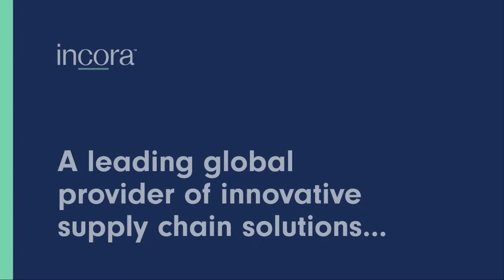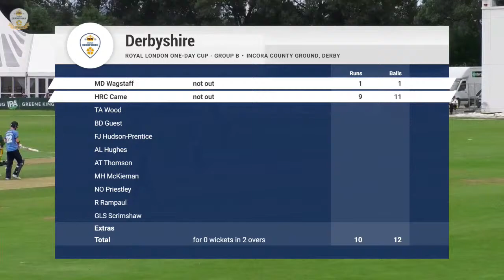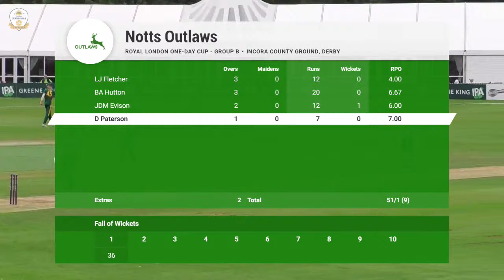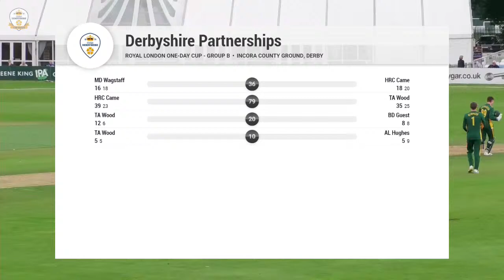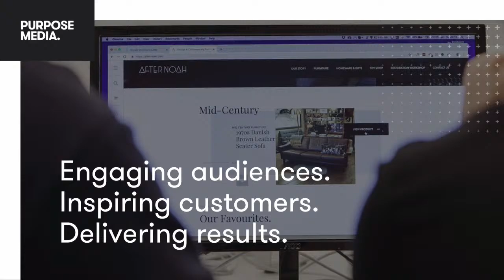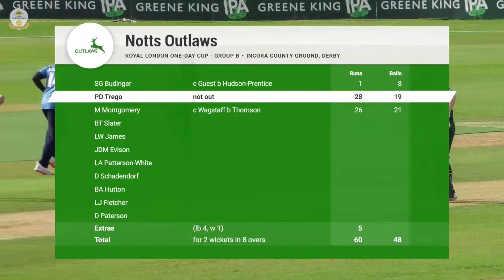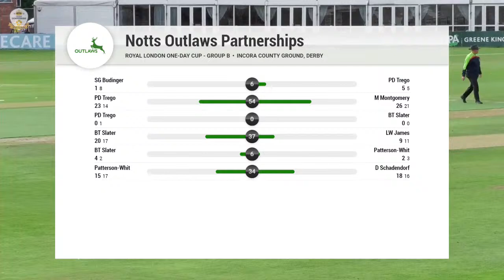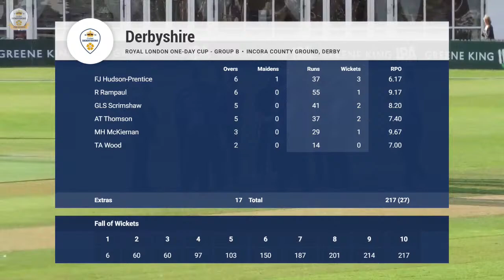🔴 LIVE | Derbyshire vs Nottinghamshire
Live coverage of the Royal London One-Day Cup fixture between Derbyshire and Nottinghamshire at The Incora County Ground, in association with Purpose Media.